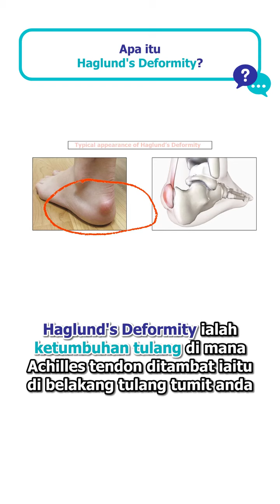PUNCA SAKIT TUMIT YANG MELAMPAU!!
Uols pernah tak rasa sakit yang melaaaampau dekat tumit 😰 sampai kadang tu rasa naaaakkk nangis 😭😭

Kalau uol cakap "YES, saya lah tu doktor😭!" jom tgk video ni sampai habis